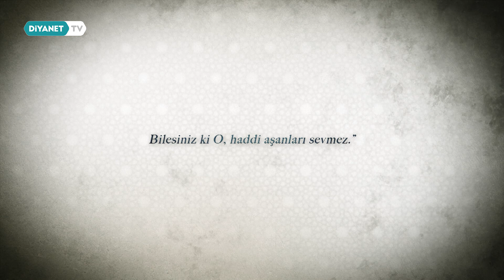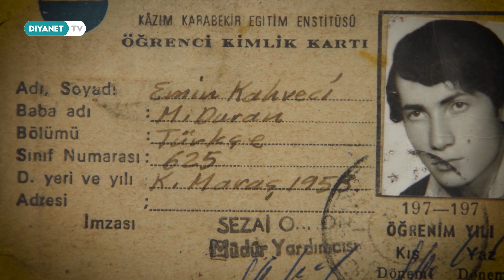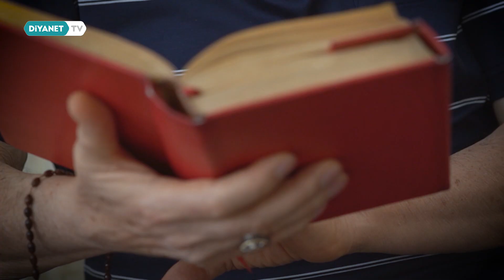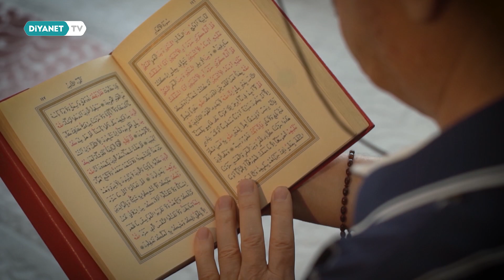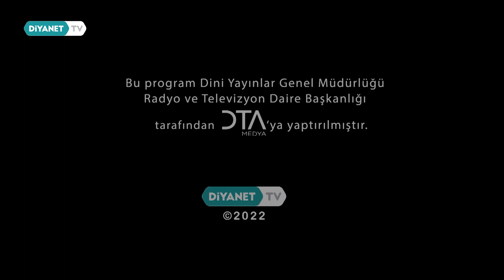Emin Kahveci - Ömre Bedel 72.Bölüm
Ne yaşarsa yaşasın inancını kaybetmemiş, sahip olduklarının kıymetini bilmiş, Allah’a olan inancını hep içinde taşıyarak şükretmesini bilmiş insanların ibretlik yaşam öyküleri Ömre Bedel programıyla Diyanet TV ekranlarında.